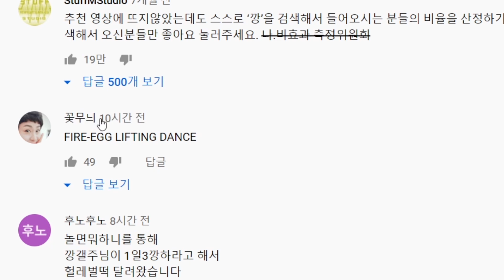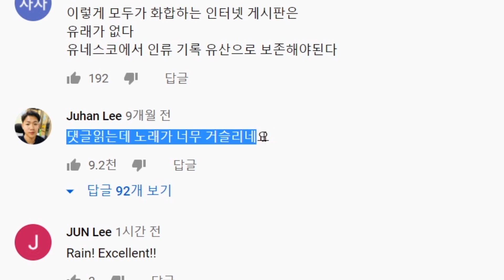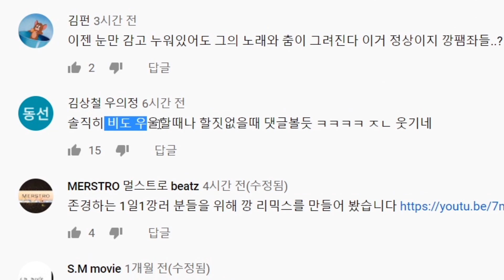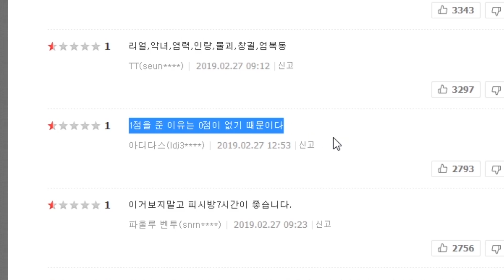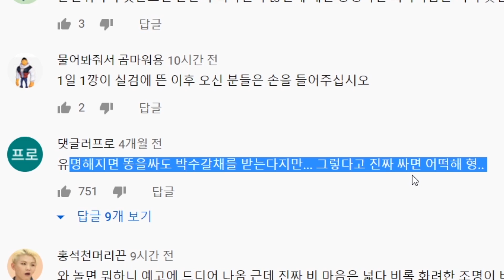비도 하루에 3번 본다는 깡 뮤비 댓글 근황ㅋㅋㅋ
* 사용장비
그래픽: GTX 1070ti
램: 삼성 16G
모니터 : 벤큐 XL2546
마우스: 벤큐 조위기어 EC2-A
마으스패드 : 벤큐 조위기어 P-SR
마우스번지대 : 벤큐 조위기어 CAMADE
키보드: 벤큐 조위기어 Celeritas2